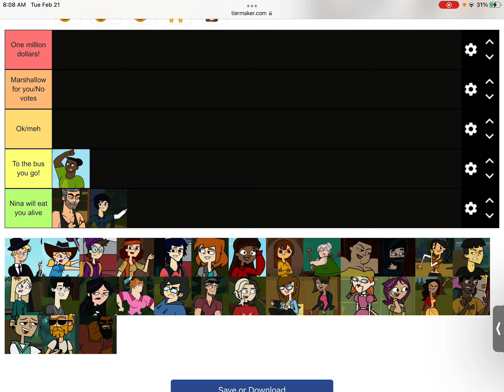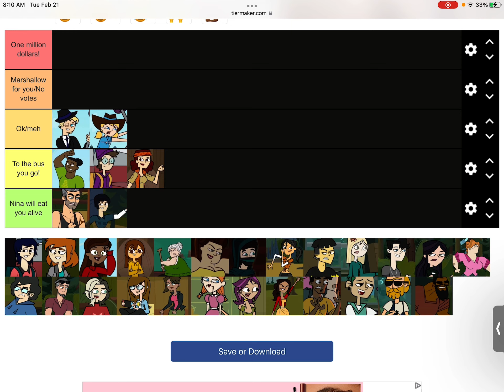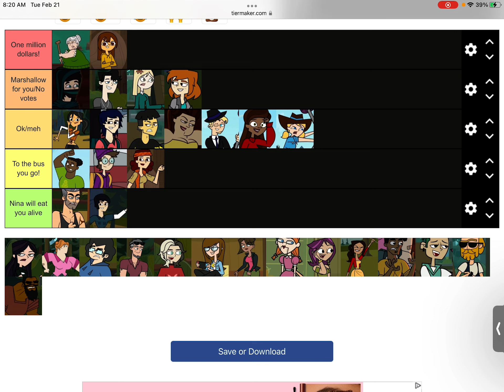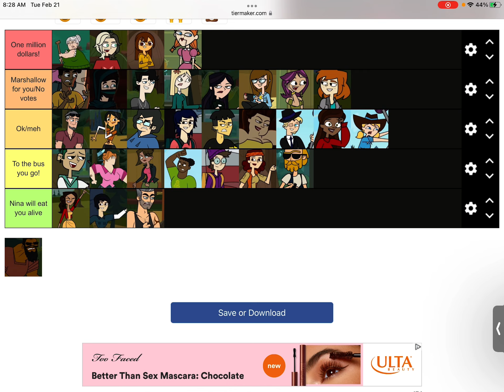Adventure x Disventure Camp Character Tier List